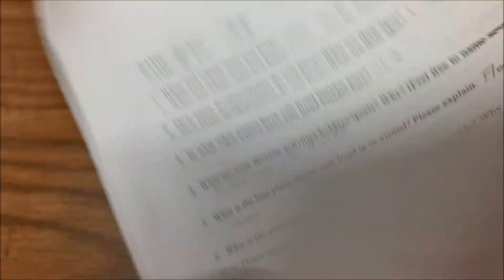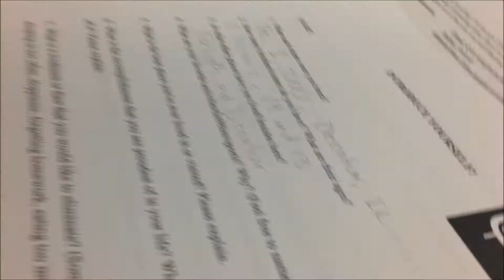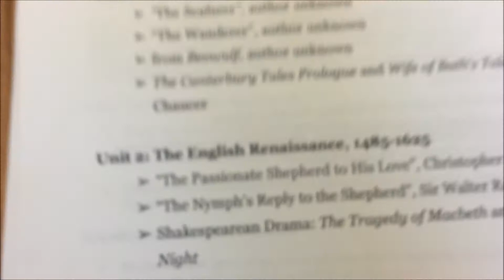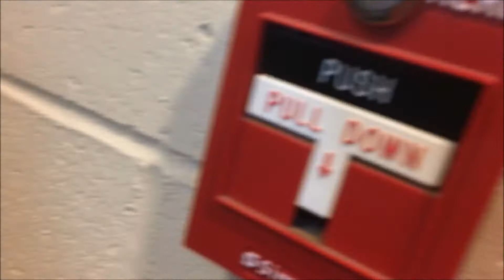1st Day Of Senior Year